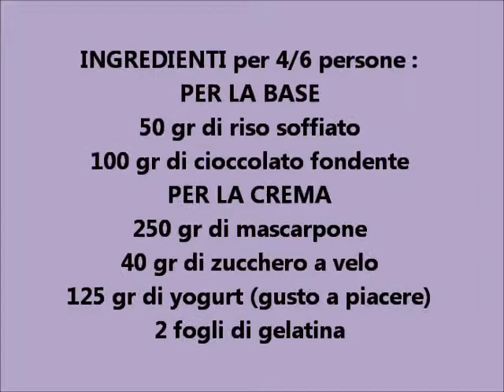TORTA FREDDA con base di riso soffiato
INGREDIENTI per 4/6 persone :
50 gr di riso soffiato
100 gr di cioccolato fondente
PER LA CREMA
250 gr di mascarpone
40 gr di zucchero a velo
125 gr di yogurt (gusto a piacere)
2 fogli di gelatina